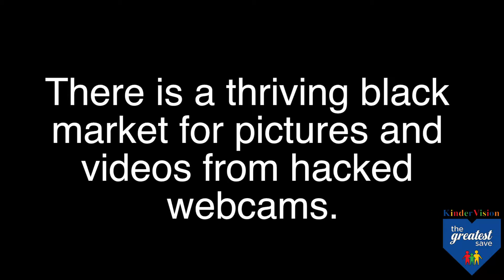Internet Safety - Cover your cams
The Greatest Save.  2017 Florida Best of the Best Teen PSA.